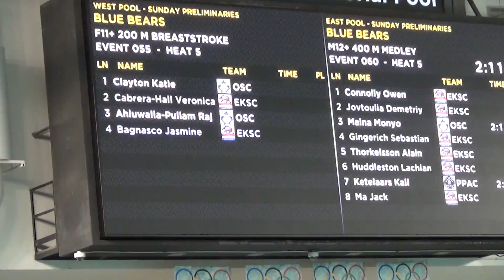2016/01/17 JingJing 200M Breast 13-14 Girls EKSC Blue Bears E55H4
2016 Jan 17 10:22am
JingJing Wu
200M Breaststroke 13-14
Girls
Event 55
Heat 4
Lane 3

splits
50M - 46.29s
100M - 50.62s
150M - 51.48s
200M - 50.03s

Sarah Chomey - Lane 1
Katie Rosychuk - Lane 2
JingJing Wu - Lane 3
Talia Cole - Lane 4
Grace Emamaullee - Lane 5
Natalia Howat - Lane 6
Kyla Nelson - Lane 7
Brooklyn Palmer - Lane 8